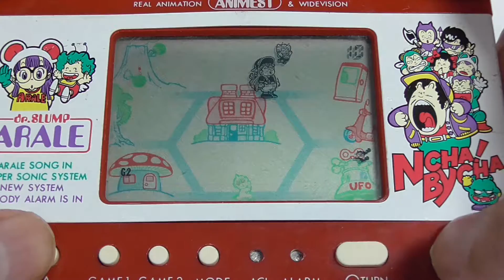14820 Popy (Bandai) LCD Game Watch Dr. Slump Arale Ncha! Bycha! AR-03 1982